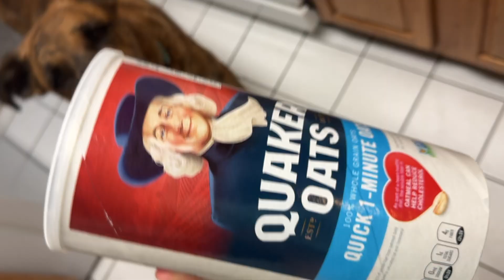Baking Cookies for Dogs with a Kid | Cooking for Dogs | Homemade Dog Treats | Gluten Free Cookies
We had so much fun baking and eating cookies!
Edmund & Sally
We are two rescue dogs living up in Rhode Island!
Edmund: 🎂 May 22, 2019 🐕 Mixed breed
Sally: 🎂 January 21, 2020 🐕 Mixed breed